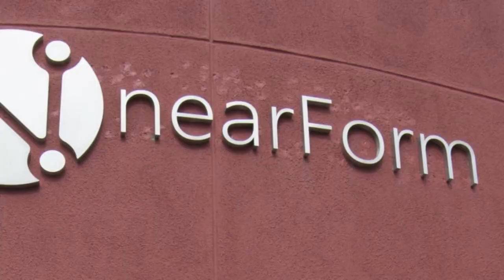The Best Places to Live in Ireland for Expats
Are you considering moving to Ireland as an expat? Do you want to know which cities and towns offer the best quality of life, job opportunities, and cultural experiences? In this video, we'll share with you the best places to live in Ireland for expats.
Based on our research and personal experience, we'll present each location's pros and cons, including the cost of living, the climate, the transportation, the healthcare, the education, and the entertainment options. We'll also showcase the unique attractions and landmarks that make each place special.
Whether you're looking for a bustling urban environment or a peaceful rural retreat, whether you're interested in tech, finance, or tourism, whether you're single or have a family, this video has something for you. We'll help you make an informed decision about where to settle in Ireland and how to make the most of your expat experience.

So, if you want to discover the best places to live in Ireland for expats and start planning your new adventure, don't miss this video. Hit the play button now.